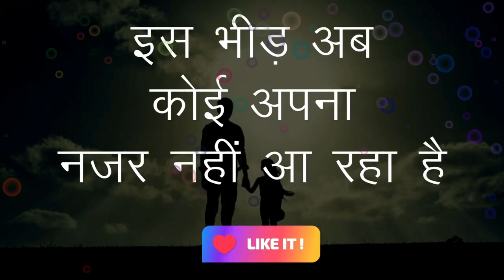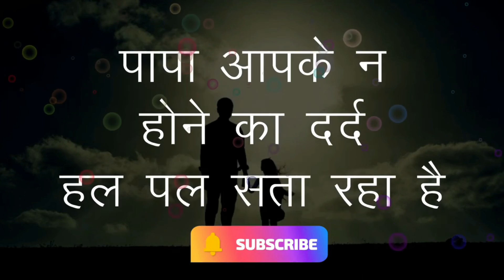Baba ki rani hoon